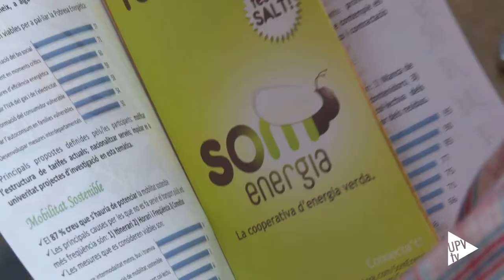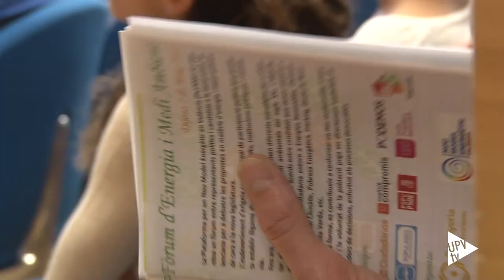Noticia @UPVTV: Fórum d'Energia i Medi Ambient [07-05-2015]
La Plataforma per un Nou Model Energètic en València i l’ONG Enginyeria sense Fronteres han organitzat un fòrum entre representants polítics i candidats a la Generalitat Valenciana per a debatre les propostes en matèries d’energia i medi ambient de cara a la nova legislatura.

L’Escola d’Enginyers Industrials de la Universitat Politècnica de València ha acollit la jornada, en la que representants d’Esquerra Unida, Compromís, Podemos, Partit Socialista, Ciudadanos, UPyD i Partit Popular han contestat a qüestions com si és sostenible l’actual model energètic, si té solució la pobresa energètica, quin futur té l’autoconsum o quines conseqüències té la sobirania energètica.

Per la seua part, els experts de la Universitat Politècnica de València José Albelda i Ángel Pérez-Navarro han analitzat els resultats d’una enquesta ciutadana sobre la pobresa energètica, les fonts d’energia, la mobilitat sostenible i la gestió de residus.

En opinió de Pérez-Navarro, l’enquesta reflexa un coneixement superficial de la ciutadania en assumptes d’Energia i Medi Ambient. La part positiva és que hi ha una clara preocupació pel tema energètic. La part negativa és que es desconeixen les dades reals sobre la situació de la Comunitat Valenciana.

La Plataforma per un Nou Model Energètic és una organització transversal que agrupa a persones, col·lectius socials, partits polítics, organitzacions empresarials, sindicats i organitzacions ambientals per la defensa d’un canvi en el model energètic.